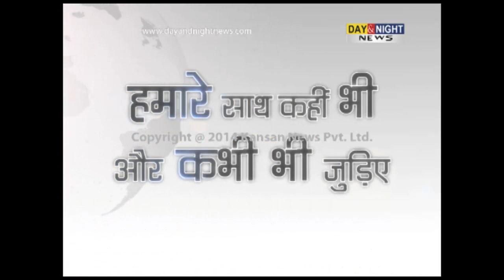Kashmiri Pandits stage protest march in Srinagar